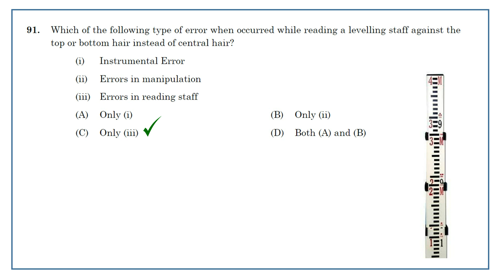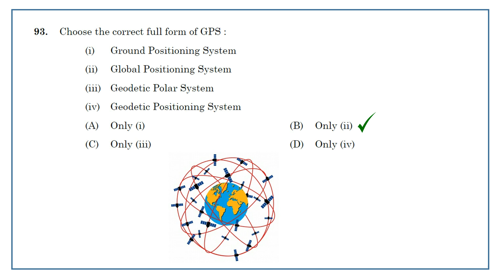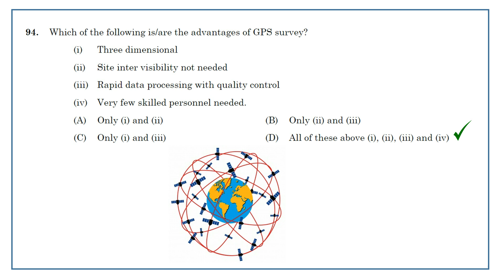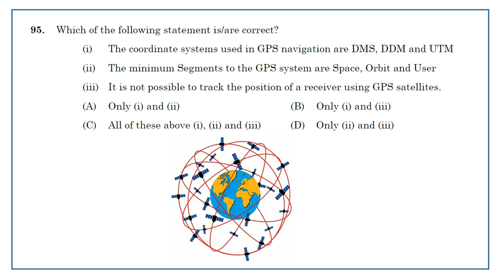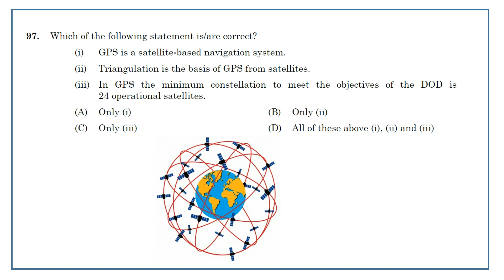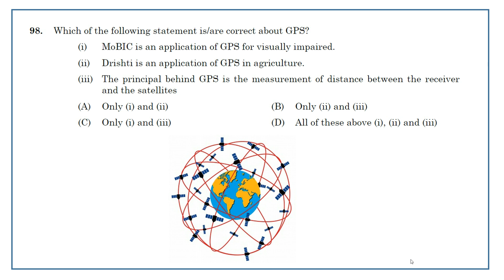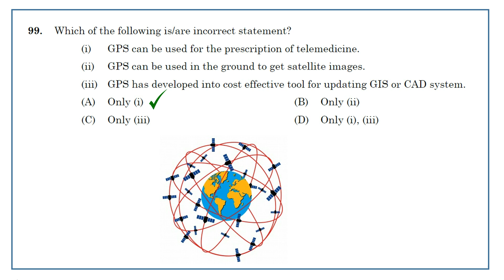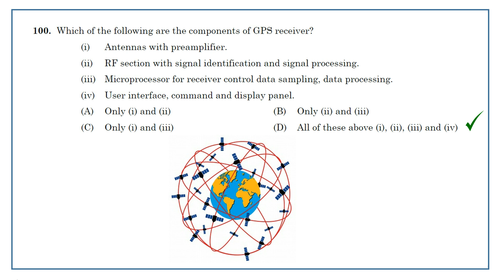Part 10 - Draftsman-cum-surveyor (Mining & Geology Dept) 293/21 - Kerala PSC Previous QP Discussion